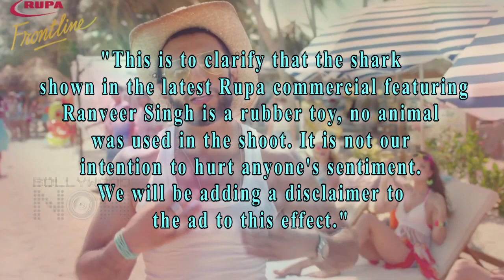Ranveer Singh Faces Criticism From PETA | Rupa Frontline Ad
Did you see the Rupa Frontline ad featuring Ranveer Singh yet? If not then watch this video first to know how this ad has landed Ranveer in trouble.